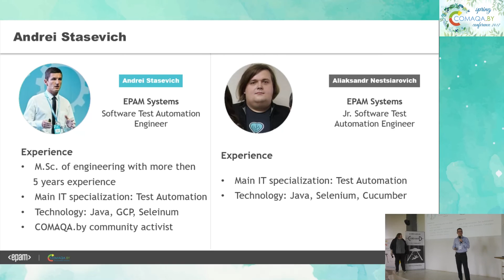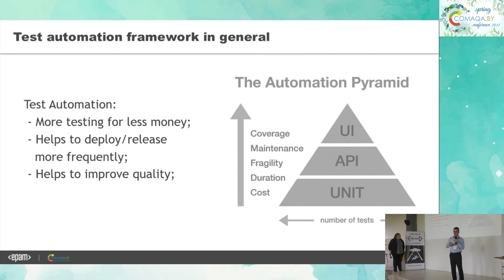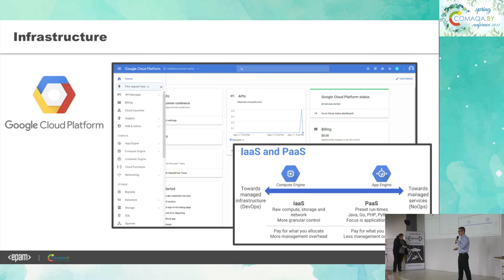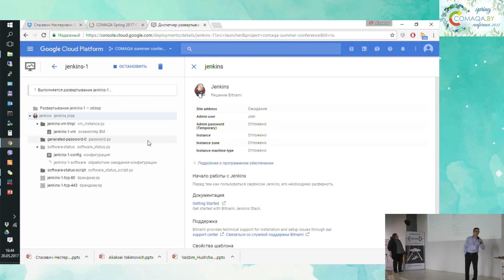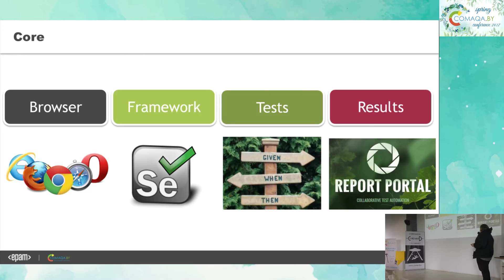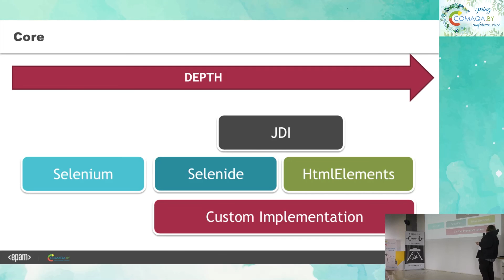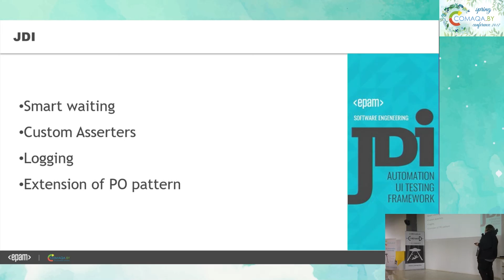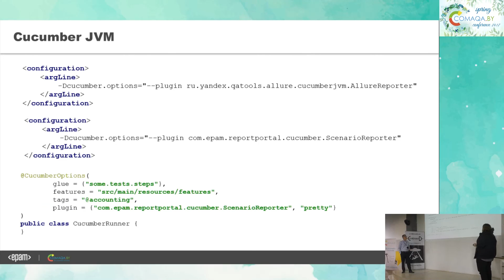Автоматизация тестирования: набор рецептов для начинающих. Александр Нестерович. COMAQA Spring 2017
Что делать если автоматизировать надо, а команды из 10 автоматизаторов нет и не будет. Докладчики расскажут о том как быстро и эффективно организовать автоматизацию на проекте с нуля и в одиночку. В ходе презентации вы узнаете как правильно начать строить фреймворк для автоматизации тестирования API и UI.